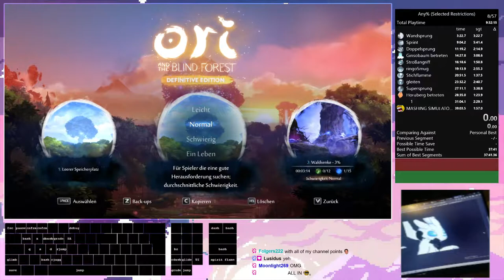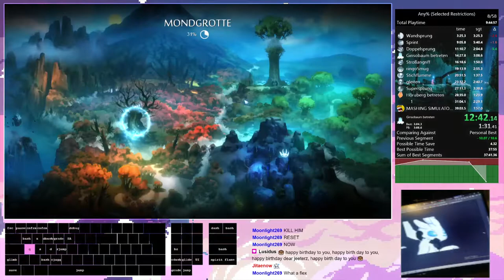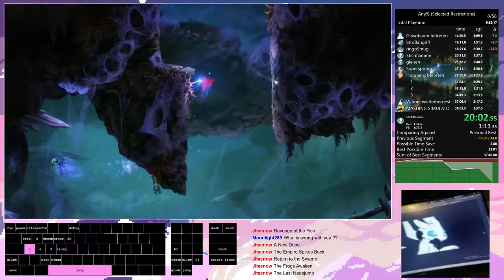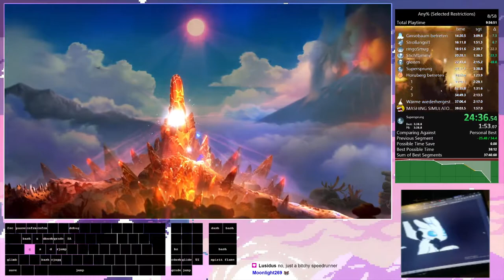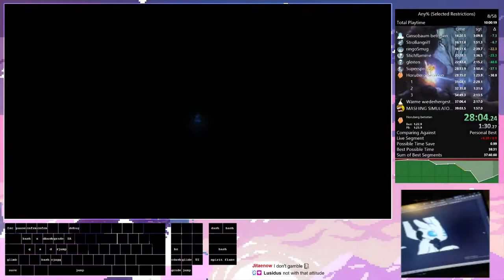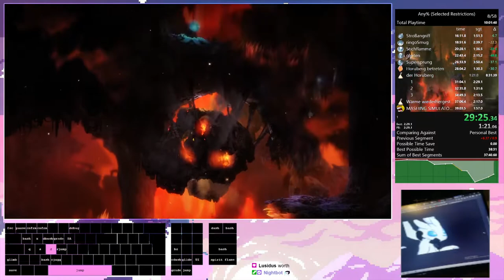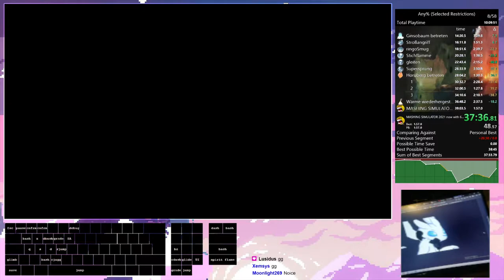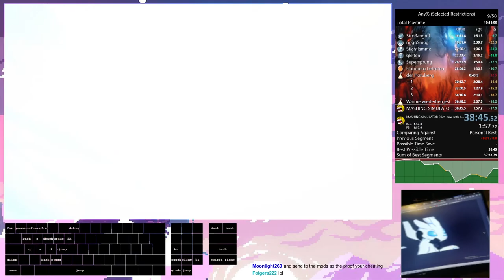any% glitchless 3845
last one for now, back to asnoob